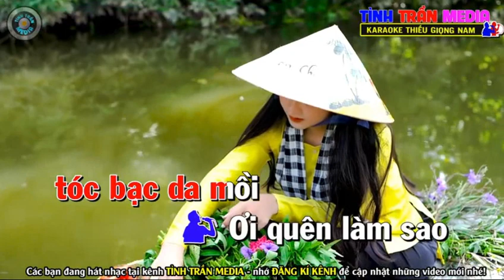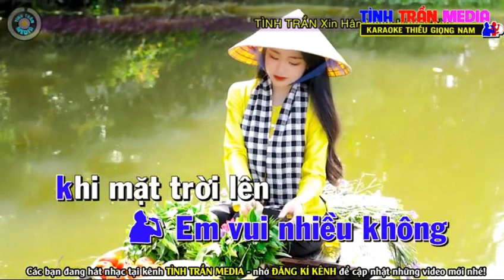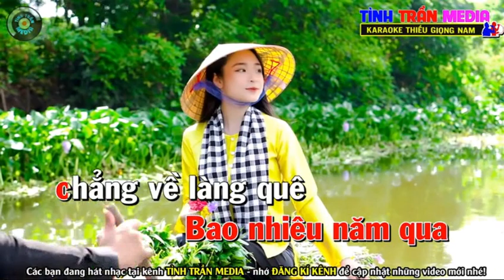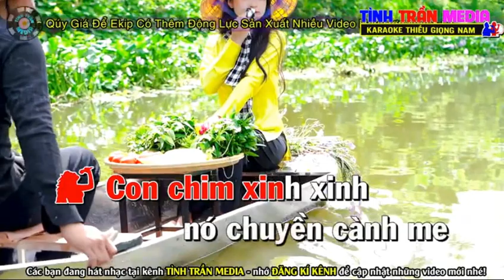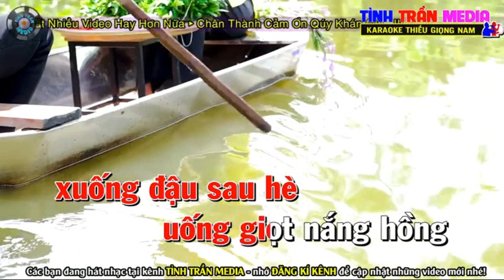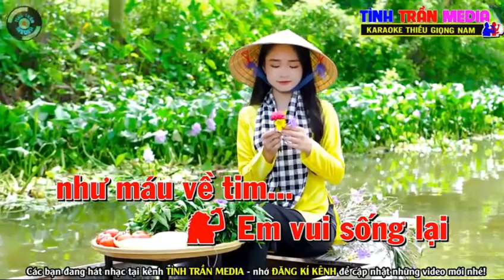VỀ QUÊ NGOẠI - THẢO MY & HOÀNG VĂN